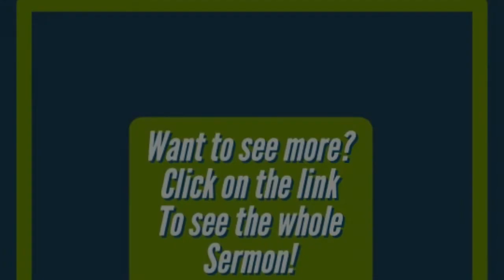Philippians: A Concrete Image of Joy: June 19th 2022: Sermon Only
We would love to connect with you and your family!

Church Family our goal is to help you take your next step in your faith journey! To help you take your next step, please check out our Next Steps page by clicking the link above! We are praying for you today and we hope God blesses you today!